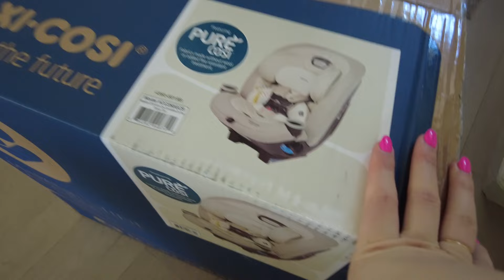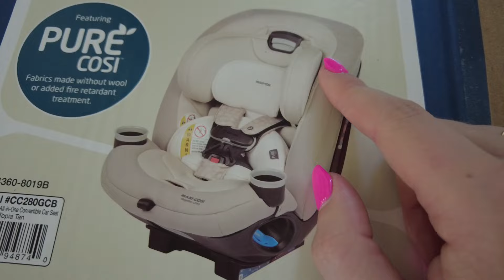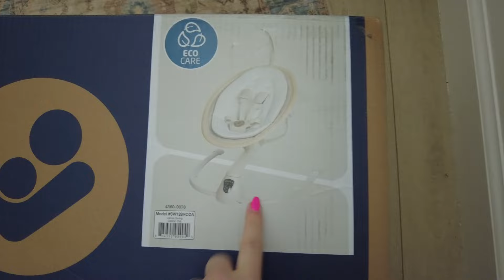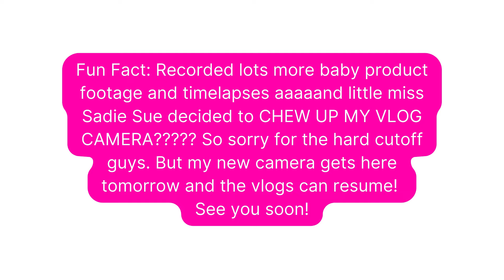VLOG | LOTS of new baby products + Thrifting for baby girl! 🍼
ALLLLLLL the baby products in today's vlog. Thrifting, stroller, baby swing and more!

P.S. Thank you guys for being patient on these vlogs! One of my dogs, no joke, chewed up my vlog camera 🙃 But the new one is almost here! More vlogs coming soon!